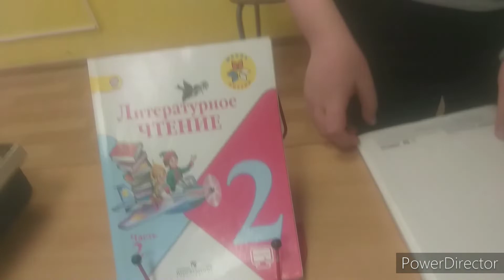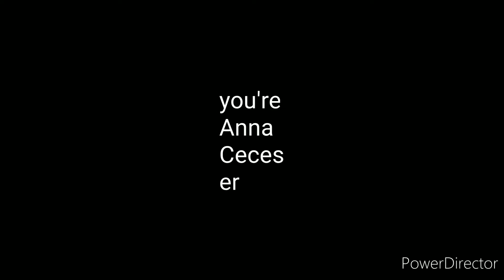Сезон 1 серия 13 русское шоу Соня пришла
0:00 начало
0:10 мульт
2:10 титры